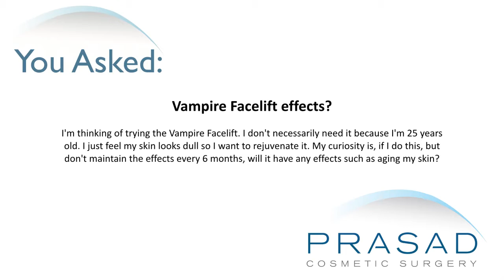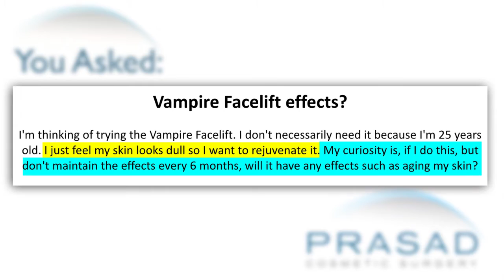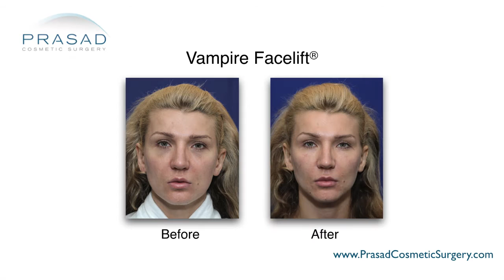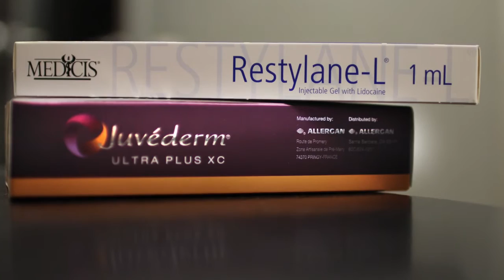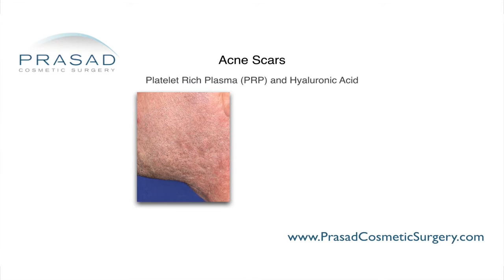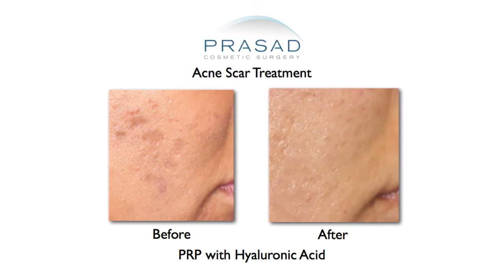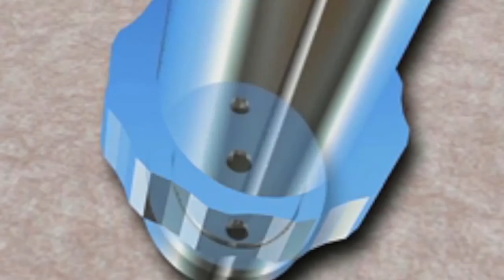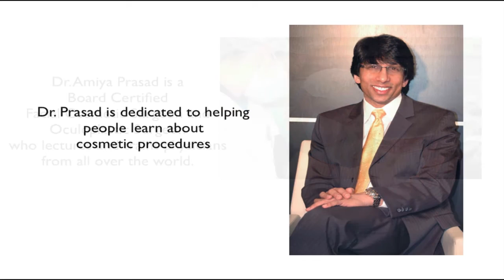25 a Bit Young for a Vampire Facelift - PRP or HydraFacial More Appropriate for Facial Rejuvenation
A 25-year-old lady is asking about the effects of the Vampire Facelift®, even if she thinks she may not need it at her age. She says her skin looks dull, so she wants to rejuvenate it. She asks if she does not maintain the Vampire Facelift every six months, will it affect her skin, such as aging it.

New York oculofacial plastic surgeon and certified Vampire Facelift® provider Amiya Prasad, MD reviews her question in this video, saying that she is too young for the volume enhancement of a Vampire Facelift, but she using platelet-rich plasma (PRP) alone for facial rejuvenation is suitable for her age:

1:15 - Dr. Prasad’s credentials and experience, including the Vampire Facelift®, and being featured in network news as an authority on the Vampire Facelift®
2:00 - Why 25 is generally too young for the Vampire Facelift®, which is more suitable in the 30s and 40s.
2:38 - First component of the Vampire Facelift® is platelet-rich plasma (PRP), which improves collagen production and blood supply to improve quality of skin
3:15 - The other component of the Vampire Facelift® is a single syringe/1ml/1cc of a hyaluronic acid filler like Juvederm, Restylane, or Belotero
3:45 - At 25, there isn’t likely to be volume loss, so improving skin quality may be more appropriate with PRP alone
4:04 - The expectations of PRP treatment, and how it may take one more treatment
4:31 - How skin takes more maintenance when one gets older
4:52 - How PRP does not accelerate aging when you stop using it, and some effects of PRP has a certain level of permanence, depending on genetics and age
5:35 - Frequency of PRP treatment for complexion improvement, acne scars, and generally healthier looking skin
5:56 - Why even PRP at 25 may be an overtreatment, and something like a HydraFacial may be more appropriate
6:43 - Getting guidance from a Vampire Facelift® provider as to what the best treatment is for her situation and her age range